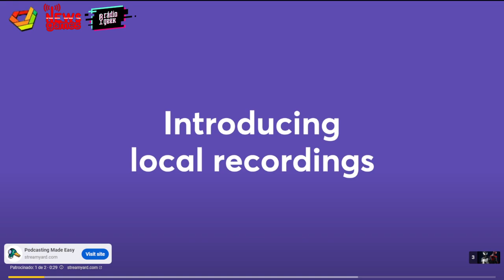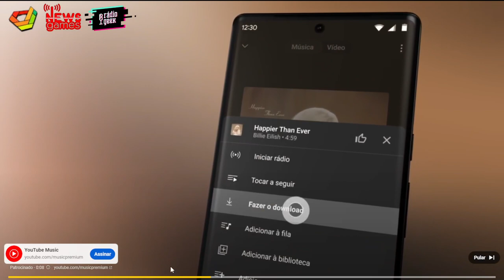SPIDER-MAN VIRA VENOM